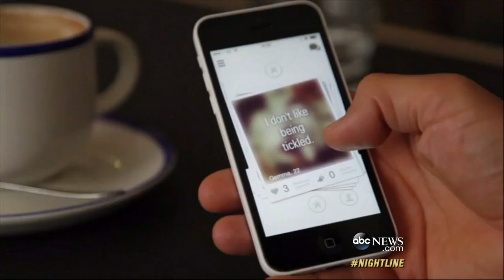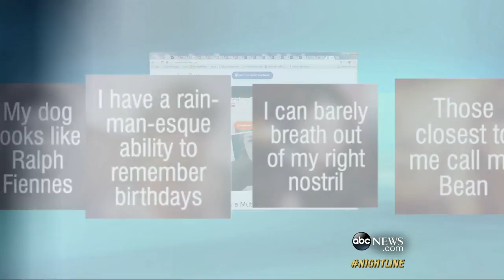It's Speed Dating, But With a Paper Bag Over Your Head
LoveFlutter, which app hides users' faces, hosts anonymous speed dating events to connect people through personality.